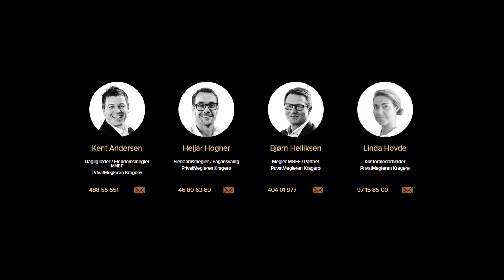Optical Media - Diplemyrveien 5